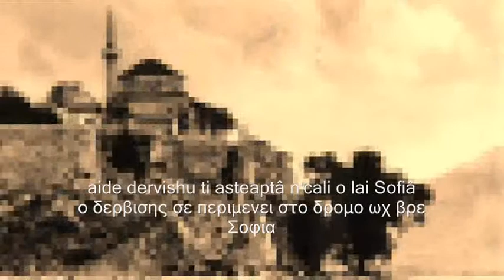Rrâmânji !! Sofia !! Dreγa Medi !! (Αντρεας Μεντης)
Πραγματικη ιστορια που διαδραματιστηκε καπου στην περιοδο του μεσοπολεμου !!